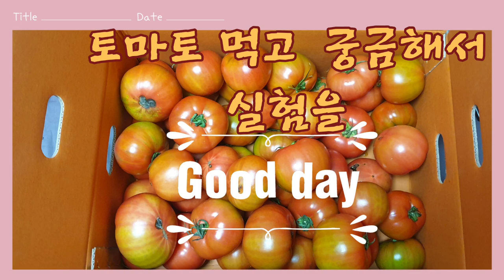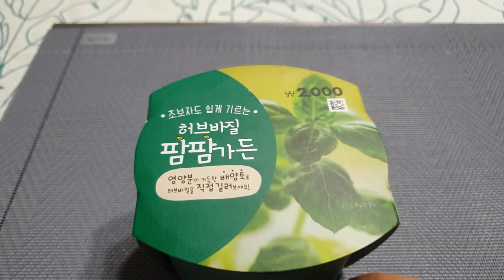🍅먹는 토마토씨가 싹이날까요? Will the tomato seeds you eat sprout?🍅